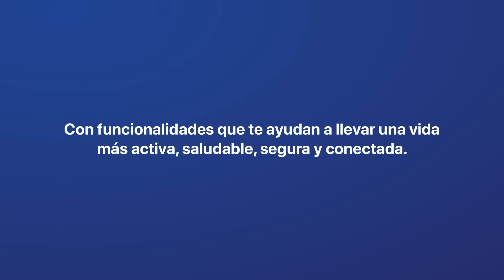Apple Watch Series 8. Estrénalo en iShop.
Ven a iShop del 24 de enero al 18 de febrero y haz un nuevo match con el Apple Watch Series 8, aprovecha el 10% de descuento pagando al contado o a 24 MSI.